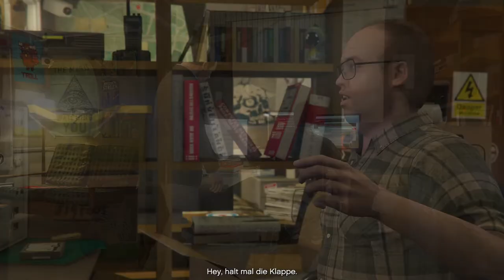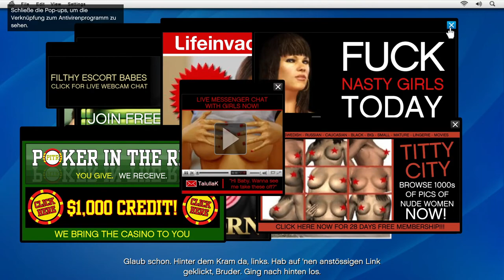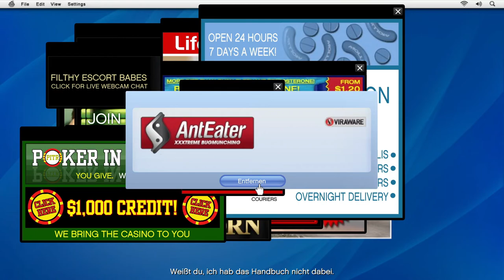GTA 5 - Mission #12 -freundschaftsanfrage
GTA 5 - Mission  #12 -freundschaftsanfrage ▬▬▬▬▬▬▬ Mein Equipment  ▬▬▬▬▬▬▬▬